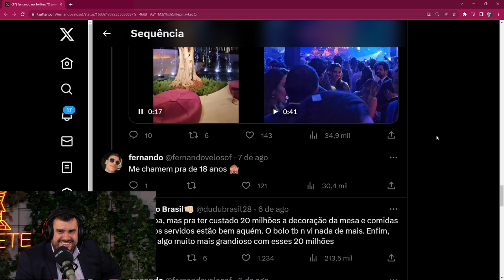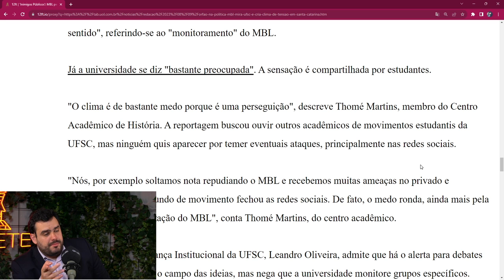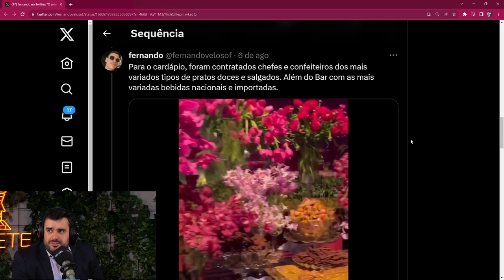OPERADOR B(O)IÓLOGO do MBL - MELHORES MOMENTOS